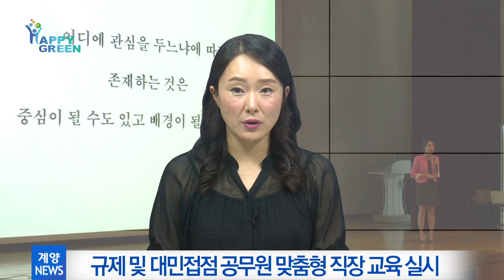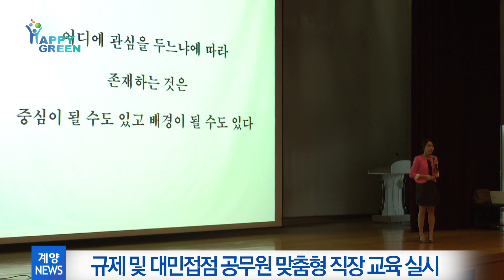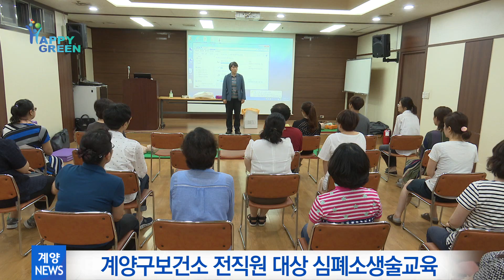7월 1주 구정뉴스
1.계양구, 2016년도 주요사업 및 공약사업 추진실적보고회 개최

 계양구는 지난 7일 계양구청 영상회의실에서 ‘계양산성 박물관 건립’을 비롯한 사업비 5천만 원 이상 38개 주요사업과 ‘서운산업단지 조성’ 등 6개 분야 48개 공약사업의 추진실적에 대한 보고회를 개최했습니다.

현재 계양구의 공약 이행률은 55%로 정상적으로 추진되고 있으며, 구에서는 보고회를 통하여 부진사업에 대한 문제점과 개선방향 등을 모색하여 민선 6기 기한 내에 모든 사업을 완료할 계획입니다.

  공약사업에 대한 세부적인 진행 사항은 계양구 홈페이지에서 확인할 수 있으며, 구에서는 이와 병행하여 올 하반기부터 공약사업에 대한 공정하고 투명한 평가를 위하여 구민을 대상으로 ‘공약사항 이행 평가단’을 공개 모집하여 운영할 계획입니다

  ‘공약사항 이행 평가단’으로 위촉되면 민선 6기 구청장 선거 공약이 구민의 의사를 제대로 반영하여 실천하고 있는지에 대한 주기적인 평가와 개선사항을 건의할 수 있고, 평가 결과는 구청 홈페이지를 통해 공개됩니다.

 박형우 계양구청장은 구민과의 소중한 약속인 구청장 선거 공약을 구민이 직접 공정하고 투명하게 평가하고 공개하는 것은 계양의 보다 나은 미래와 지방자치의 발전을 위하여 무엇보다 중요하다며, 구민들의 많은 참여를 당부 드린다고 밝혔습니다.

2. 계양구, 규제 및 대민접점 공무원 맞춤형 직장 교육 실시

 계양구는 지난 4일 계양구청 대강당에서 인허가, 기업, 민원처리 등 대민접점 공무원 200여 명을 대상으로 맞춤형 규제교육을 실시했습니다.

이번 교육은 행정자치부와 인사혁신처에서 추진하고 있는 대민점점 공무원의 규제개혁에 대한 공감대 형성과 행정서비스 마인드 개선 직장교육의 일환으로 마련됐습니다.

 이날 교육은 미라클에듀 남지윤 원장이 ‘열린 공직자로 가기 위한 소통 방법과 규제개혁을 실천하기 위한 공무원의 마음가짐’이라는 주제로 규제개혁의 필요성과 절박성을 체감할 수 있는 현장사례 등을 중심의 교육으로 진행되었습니다.

구 관계자는 “이번 교육을 통해 다시 한 번 구민들과의 소통 중요성을 깨닫고 적극행정을 유도하여 구민이 체감하는 규제개혁에 도움이 될 것으로 기대된다”며 “앞으로 구민 불편 해소를 위해 실질적인 규제개선이 이루어 질 수 있도록 노력하겠다”고 말했습니다.

3. 계양구, 2016년 양성평등주간 기념행사 개최

 계양구는 지난 6일 계양구청 대강당에서 ‘남녀가 함께하는 일․가정 양립, 가족 행복과 기업의 성장으로 이어집니다’ 라는 슬로건으로 양성평등 주간을 맞아 “2016년 양성평등주간 기념행사”를 개최했습니다.

 이날 기념행사에는 계양구청장을 비롯해 각계각층의 내빈과 단체, 계양구민 등 약 300여 명이 참석해 행사를 축하했습니다.

  기념행사는 이호선 교수의 ‘신화로 보는 양성평등’ 기념강연을 시작으로, 양성평등 유공자 14명에 대한 표창, 기념사와 축사 순서로 진행되었으며, 기념식 이후 결혼이민자들로 구성된 비밥합창단의 축가, 청소년수련관 동아리 어벤져스의 남녀 혼성 댄스 공연이 이어졌습니다.

 또한, 행사장 밖에서는 행사 시작 전부터 체험․홍보부스 운영으로 여성 취업상담, 건강 상담과 폭력 예방 캠페인 전개 등으로 다채로운 볼거리를 제공했습니다.

4. 계양구, 7월 직원 월례조회 겸 취임 2주년 기념식 개최

  계양구는 지난 1일 구청 대강당에서 구 산하 직원 400여 명이 참석한 가운데 7월 직원 월례조회를 겸한 구청장 취임 2주년 기념식을 개최했습니다.

 이날 취임 2주년 기념식은 구정발전 유공자 표창, 구정성과 영상 상영, 구청장 기념사, 직원 대표의 기념앨범 및 꽃다발 전달 순으로 진행되었습니다.

  박형우 구청장은 “논어에 나오는 가까이 있는 사람을 기쁘게 하면 먼 곳에 있는 사람도 찾아온다는 뜻의 근자열 원자래라는 말을 마음에 새기고 계양구를 행복하고 살기 좋은 곳으로 만들겠다”며 “초심을 잃지 않고 계양구가 구민들의 자랑스런 고향이 되도록 하겠다”는 다짐을 했습니다.

5. 계양구보건소 전직원 대상 심폐소생술교육

  계양구보건소는 지난 5일 보건소 전직원을 대상으로 심정지환자 발생에 대한 대처방법 및 응급상황에 필요한 심폐소생술교육을 실시했습니다.

 이번 교육은 보건소 직원의 응급상황 대처에 대한 역량강화를 위해 계양소방서와 연계하여 직접 실습을 통해 이뤄졌습니다.

 교육을 받은 직원들은 “이론적으로는 알고 있지만 실제 상황에서 심폐소생술을 실제로 실행할 수 있을지 잘 몰랐었는데 이 교육을 통해 좀 더 적극적으로 응급상황에 대처할 수 있을 것 같다”라며 교육에 큰 호응을 보였습니다.

  또한 이날 교육에는 감염병대비 개인보호구 착용법에 대해서도 교육을 실시하여 감염병 발생 시 보건소 직원 누구나 대응할 수 있도록 준비하였습니다.